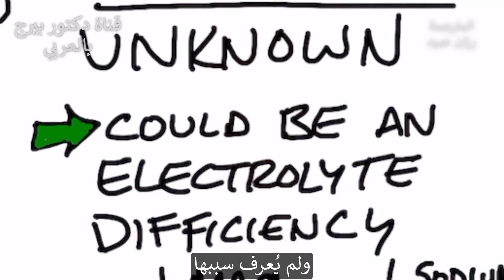تشنج العضلات الساق والقدم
نتحدث عن تقلصات وتشنجات القدم والساق خاصة في الليل ، والمعروفة أيضًا باسم تقلصات الليل. يمكن أن تكون التقلصات الليلية مؤلمة للغاية وقد تمنعك من النوم.
لسوء الحظ ، سبب التشنجات الليلية غير معروف. ولكن ، قد يكون السبب المحتمل هو خلل في الإلكتروليت - نقص في الشوارد (الكهارل) مثل المغنيسيوم أو الكالسيوم أو البوتاسيوم أو الصوديوم. لكن في بعض الأحيان ، قد يأخذ الناس الكهارل  دون أن يلاحظوا فرقًا كبيرًا.
قد يكون السبب المحتمل الآخر مشكلة في الرقم الهيدروجيني. إذا كان جسمك شديد القلوية ، فلن تكون قادرًا على نقل المعادن بشكل صحيح. هذا يمكن أن يخلق الكثير من المشاكل المختلفة ، بما في ذلك التشنج. في هذه الحالة ، يمكنك فقط محاولة تحمض الجسم.
العلاجات المحتملة لتشنجات الساق والقدم في الليل:
1. الكينين (النسخة الطبيعية: سينكونا أوفيسيناليس ، أو ماء منشط)
2. خردل أصفر (1 ملعقة كبيرة قبل النوم)
3. خل التفاح (2 ملعقة كبيرة. يخلط في الماء حوالي ساعة قبل النوم)
تابعنا على فيسبوك:ArabicDrBerg
وانستجرام: drberg.ar

شكراً للمشاهدة!